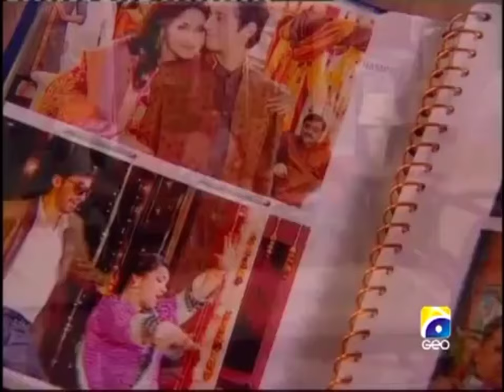Takkay Ki Ayegi Barat Episode 1